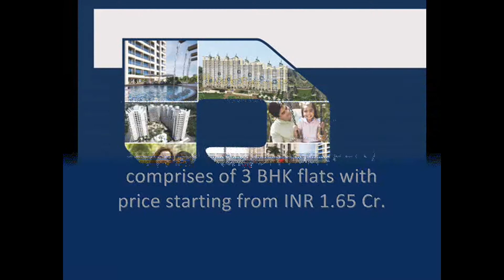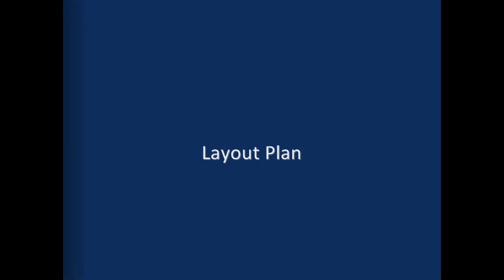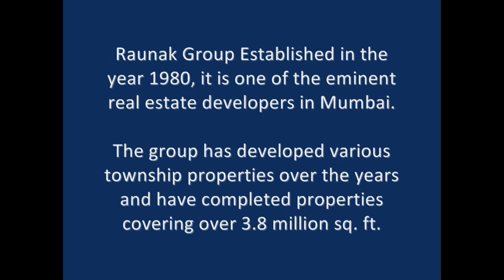RAUNAK GLORY BY RAUNAK GROUP IN THANE | WALLS N ROOF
Raunak group is coming with the new projects i.e Raunk Glory which is centrally located off the main GB Road, Brahmand opposite the Thane Municipal Commissioner’s residence. The project comprises of 18- storey tower .A luxury construction, having four spacious 3 bedroom homes per floor, Raunak Glory offers tremendous locational advantage. Close to all the basic necessities of life with Hiranandani School and Hospital less than a few minutes away.
It offers 3 bhk apartments with price starting from 1.65 cr onwards.